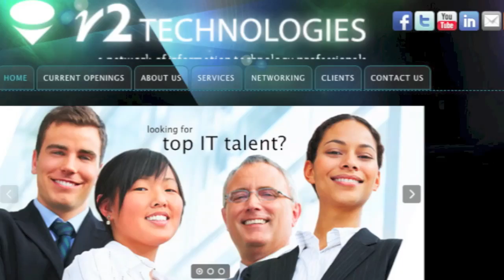Micorosoft C# .NET Developer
Microsoft C# .NET Developer

This Global Dallas client is hiring a Microsoft C# .NET Developers for their Web Development team! This Fortune 500 company has a history of growth, excellent benefits and very competitive salaries!

You will impact the company by:

- Creating eCommerce Web Portals for Finance, Distribution, Sales and other business units.

- Interacting with key executives, Directors, Managers, and Analysts to drive requirements and delivery.

- Utilizing various web development components like: Azure, HTML5, JavaScript CSS and JQuery in building solutions.

Feel free to forward this email to anyone who may be interested!